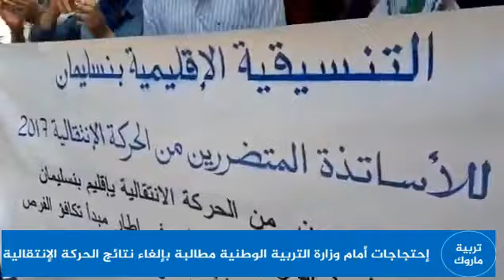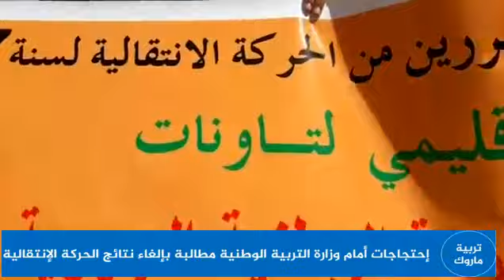Des Locaux Se Manifestent Pour Annuler ResMvtNat